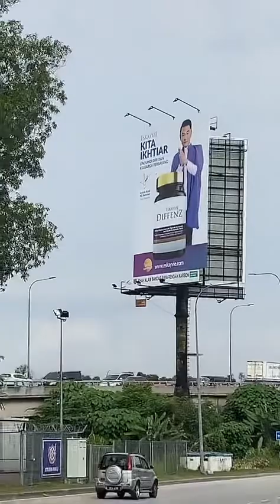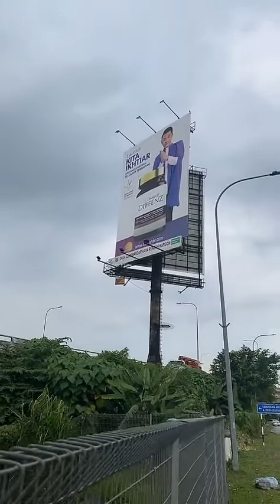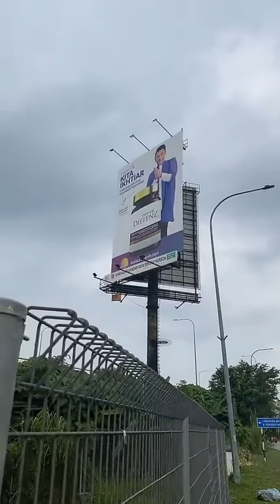ESKAYVIE I BILLBOARD UNIPOLE SHAH ALAM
Dapatkan Panduan Bisnes Eskayvie di sini goeskayvie.com CovStore Eskayvie.